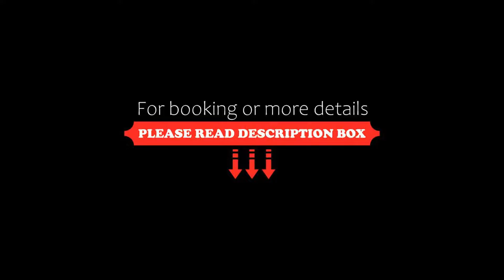Hotel Milton, La Paz, Argentina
About Property:
This property is 5 minutes walk from the beach. Hotel Milton in La Paz provides accommodation with a bar and a shared lounge. Among the facilities of this property are a restaurant, a 24-hour front desk and room service, along with free WiFi throughout the property. The hotel features family rooms.
The hotel will provide guests with air-conditioned rooms with a wardrobe, a safety deposit box, a flat-screen TV and a private bathroom with a bidet. At Hotel Milton every room includes bed linen an...
Property Type: Hotel
Address: ITALIA Nº 1029, 3190 La Paz, Argentina
Searching For
1. Hotel Milton - La Paz - Argentina
2. Hotel Milton - La Paz - Argentina Address
3. Hotel Milton - La Paz - Argentina Rooms
4. Hotel Milton - La Paz - Argentina Amenities
5. Hotel Milton - La Paz - Argentina Offers and Deals
Audio Credit:
Track Title: Subway Dreams
Artist: Dan Henig